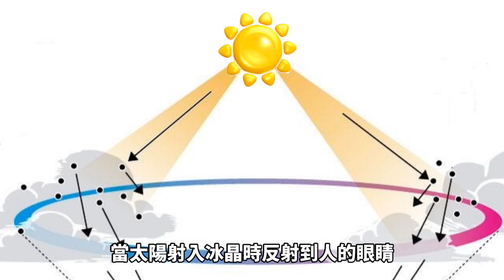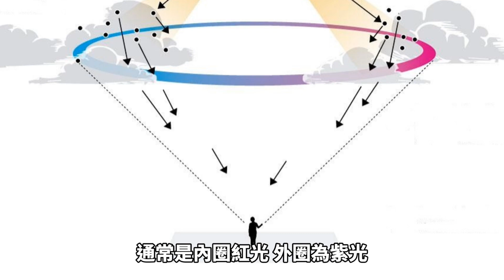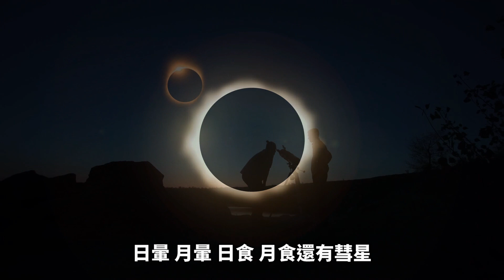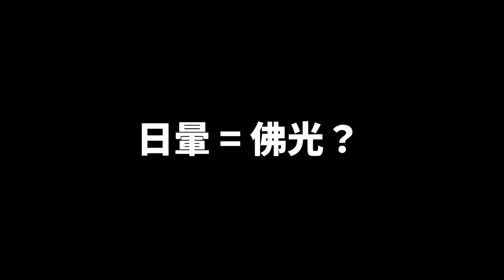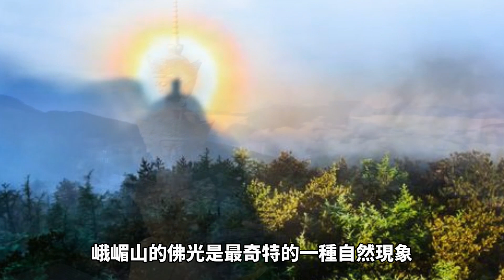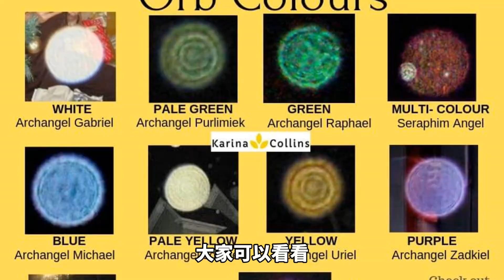日暈就是佛光？相機竟然能拍到佛光、魂魄球？高次元靈體？是真的嗎？【地球旅館】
之前我們談到了「血月」這種異象，在天文學家來看都是很平常的天文現象，但古人卻不這樣認為。他們認為這是不祥之兆，也許將有大事要發生了。

5月1日中午，臺北地區出現日暈奇景，一圈七彩光暈yùn環繞太陽，和藍天白雲相互映襯，美不勝收。而離臺北2000公里之外的雲南省，昆明市、羅平、富源、紅河彌勒等地也出現了日暈景觀。

有些人認為佛經中所說的佛光就是日暈，所以在佛教中看到佛光是吉祥的象徵。那佛光到底是不是日暈，兩者有差別嗎？特別是峨眉佛光又是怎麼一回事呢？我們會在這期視頻裡談到。

除了上述這些異象外，不知大家有沒有發現，我們的數碼相機時不時也能拍到異象，就是能拍到帶光點的照片，就像一團光球一樣。這種光點是一種能量球，稱作為orbs，是一種「超自然現象」。